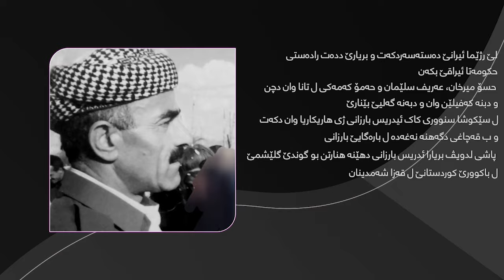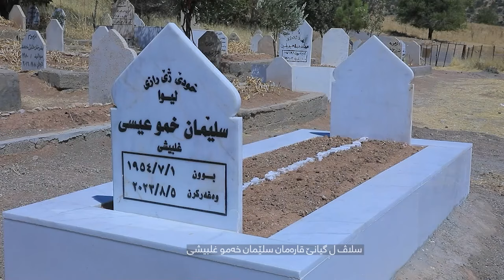قارەمان سلێمان خەمۆ غلبیشی